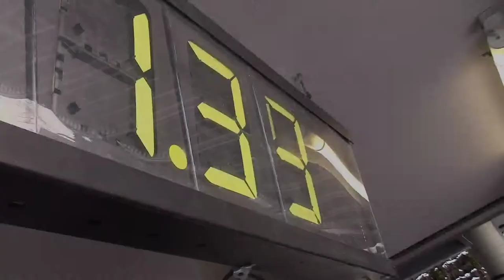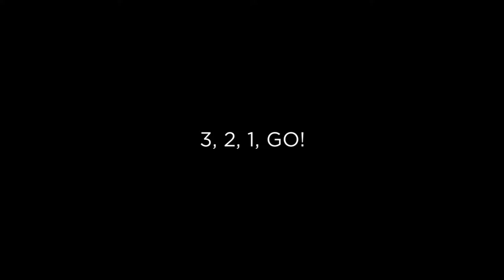Olympic Bobsleigh Track by eventfactory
Erleben Sie das aufregende Gefühl von Geschwindigkeit. In der Olympischen Bobbahn in Innsbruck/ Igls erwartet die Gäste ein unvergesslicher Adrenalinrausch der Sonderklasse!

Experience the thrilling sense of speed. In the Olympic Bobsleigh Track in Innsbruck/ Igls an unforgettable top grade andrenaline rush awaits the guests.